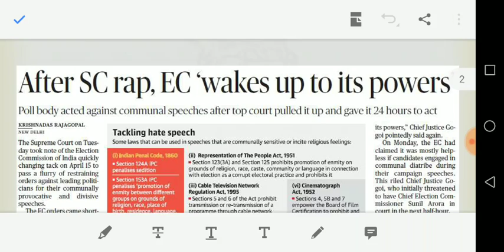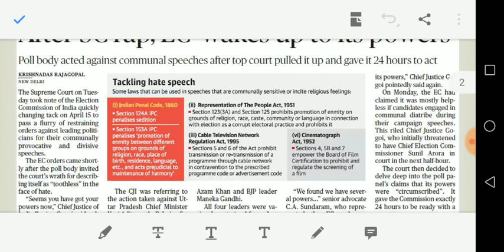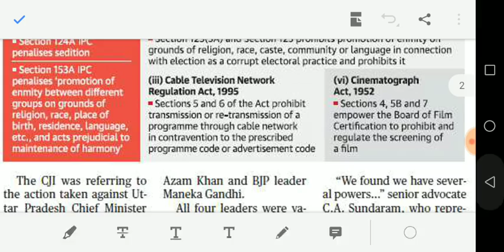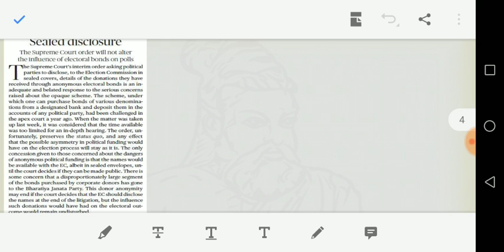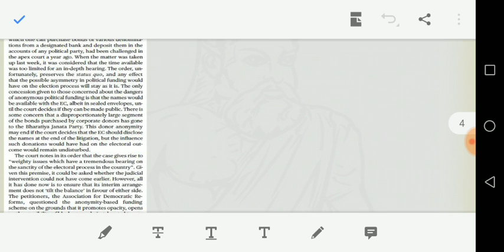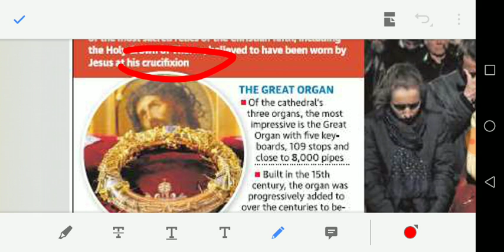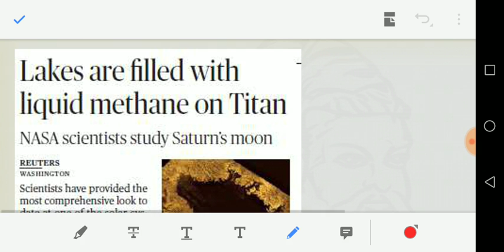17/04/2019 - HINDU full news analysis including EDITORIAL in TAMIL for UPSC and GROUP 1 students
Article discussed
Model code of conduct
Women into mosques
Electoral bond
Online fraud types